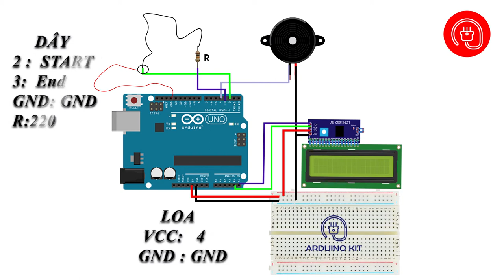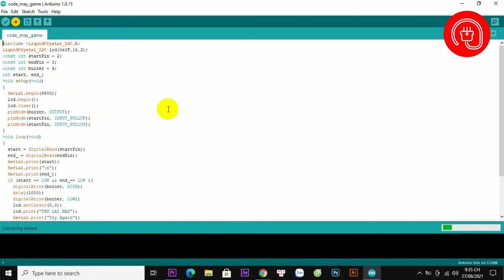Hướng dẫn trò chơi loa hiển thị LCD sử dụng Arduino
👉Nếu bạn xem video thấy hay. Hãy để lại commen bên dưới video mình sẽ gửi code cho các bạn, cùng làm dự án này.